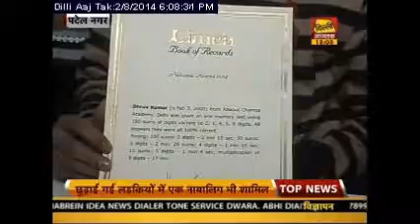ABACUS AAJ TAK PATEL NAGAR FAST CALCULATIONS ABACUS CHAMPS ACADEMY PART 3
ABACUS AAJ TAK PATEL NAGAR FAST CALCULATIONS ABACUS CHAMPS ACADEMY PART -3, O-1, West Patel Nagar, New Delhi-08,